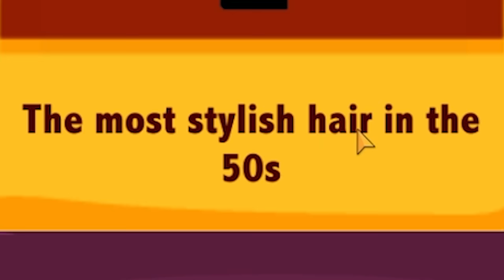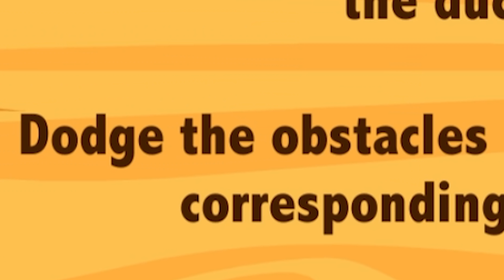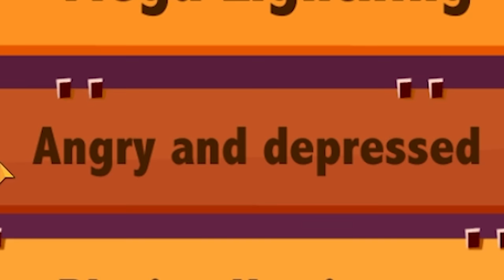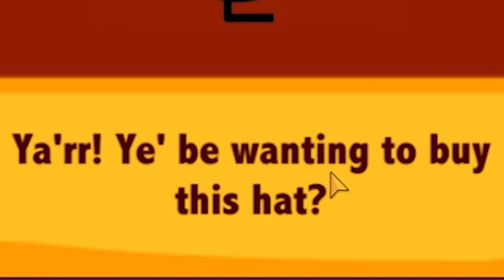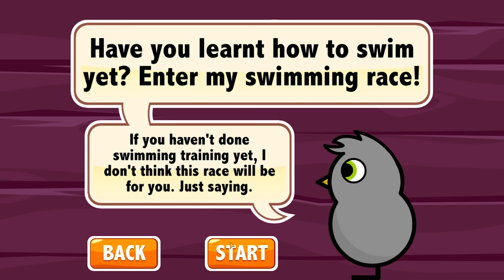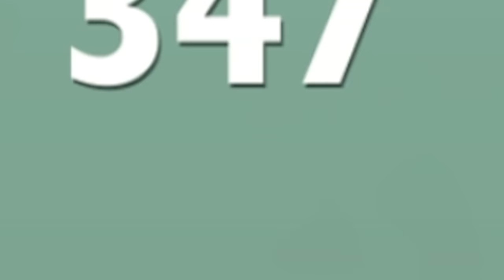I took this family friendly game to a dark place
I took this family friendly game into a dark place. Sorry T, your life just got a whole lot worse.

Editors:
Kippesoep001
TropicalFreeze2
FluffyroxGames